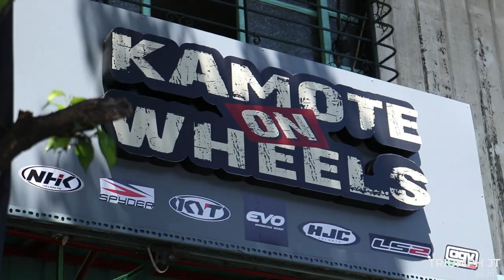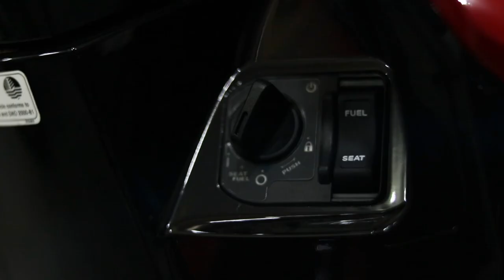RedSweetPotato's Experience with Honda Airblade 2020!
Here's RedSweetPotato's experience with the Honda Airblade 2020! Interviewed by one of our Host/Photographer of Triump JT MNL, Daniel!

-- FOLLOW US --